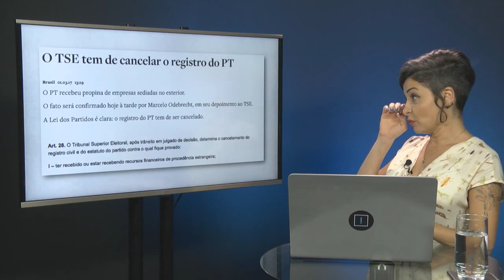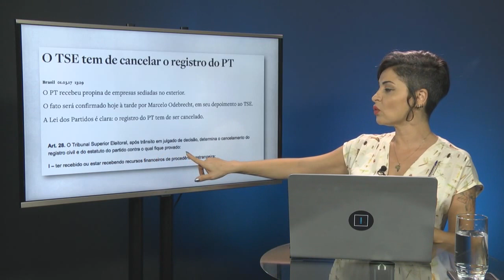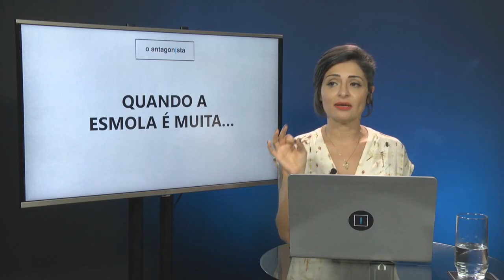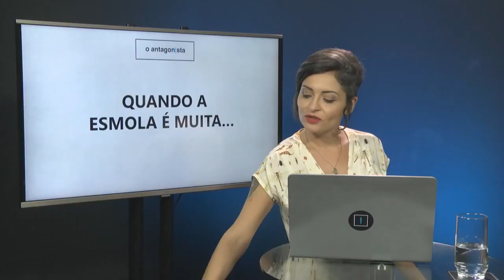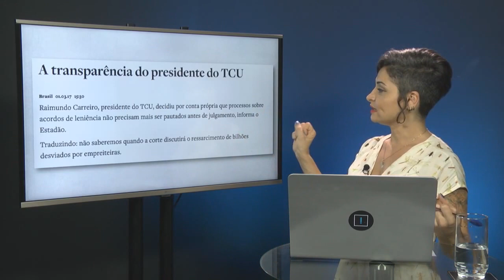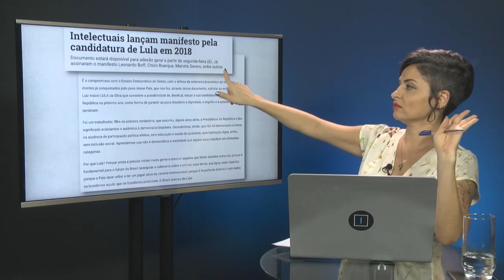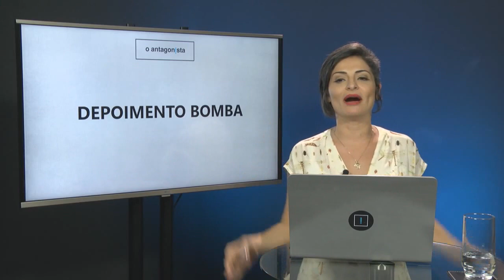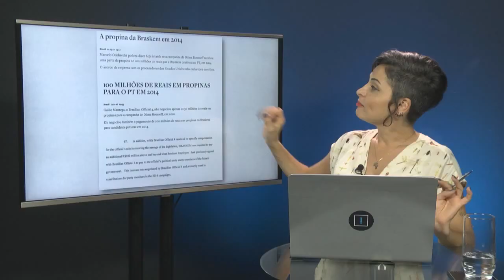01/03/2017 | Depoimento bomba